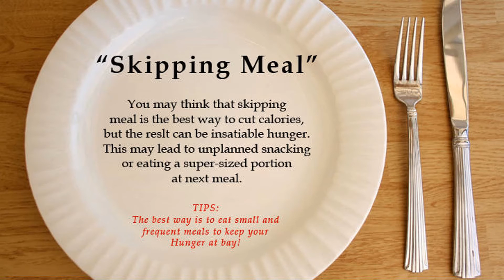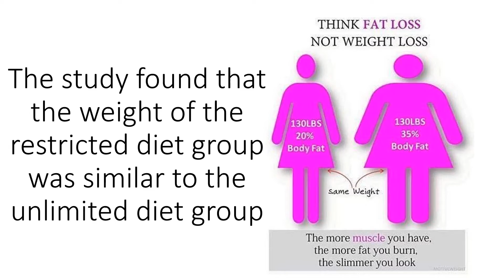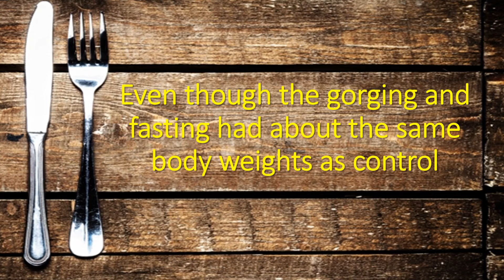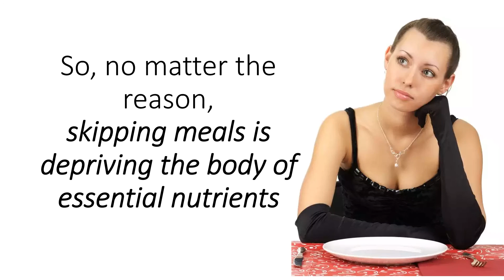What Happens when you Skip a Meal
Anyone looking to lose weight knows they have to restrict the amount of calories they consume, but how much and when to restrict those calories can make all the difference. A recent study conducted at Ohio State University has revealed that skipping meals not only leads to abdominal weight gain, by promoting belly fat storage, skipping meals can also lead to the development of increases risk for insulin resistance in the liver. This does support the notion that small meals throughout the day can be helpful for weight loss, though that may not be practical for many people. Martha Belury, professor of human nutrition at Ohio State University is the study author.